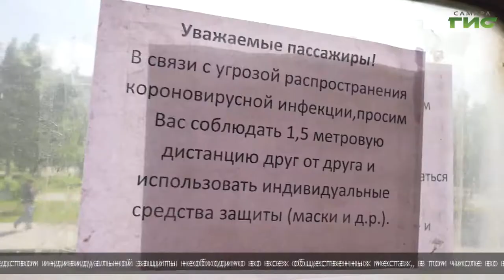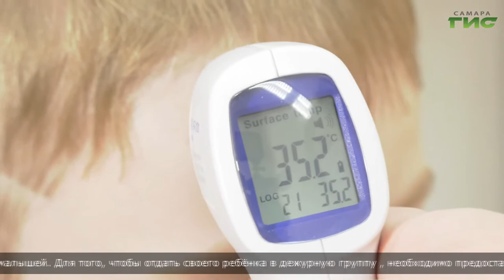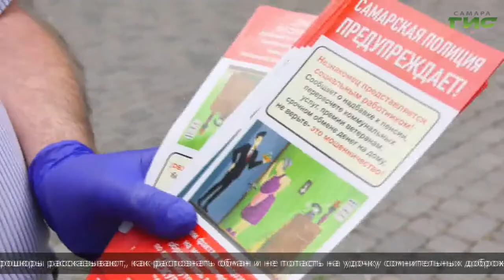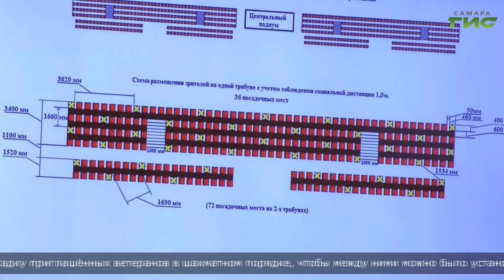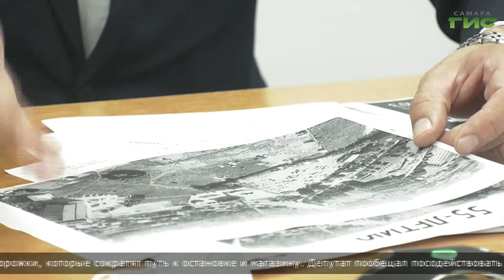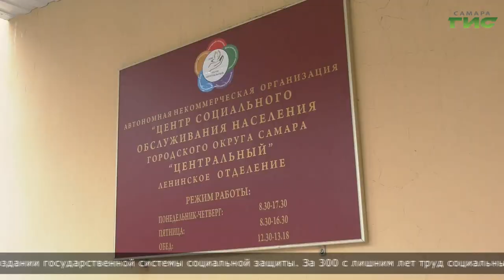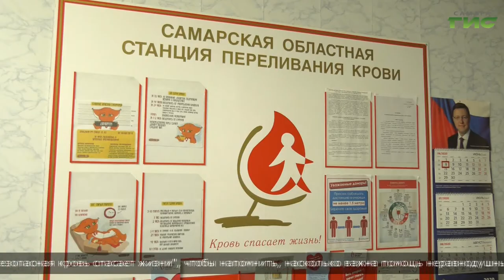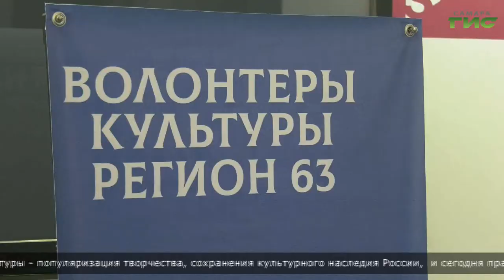"События" от 08.06.2020 (вечер)